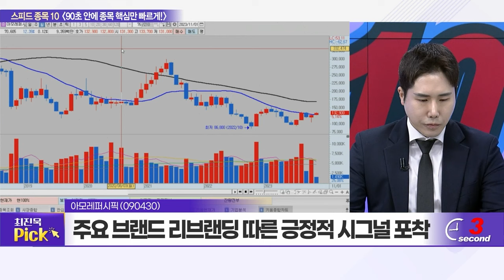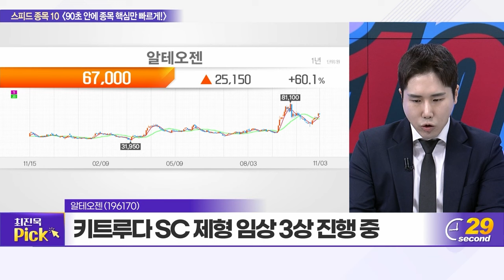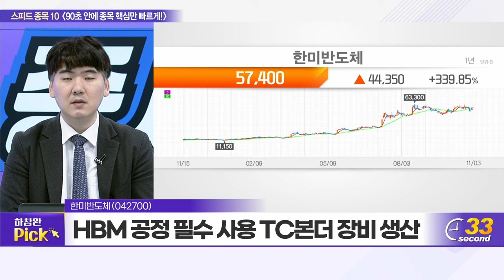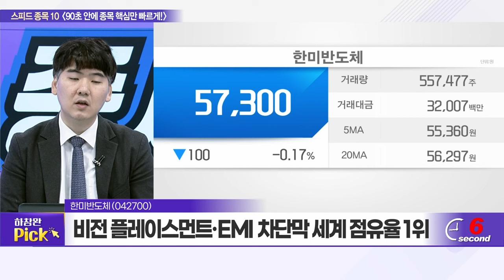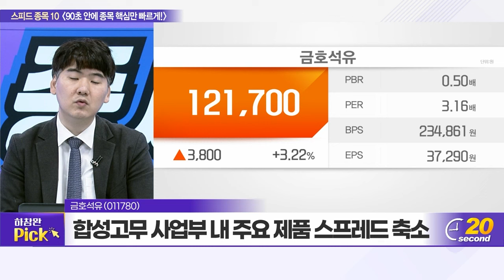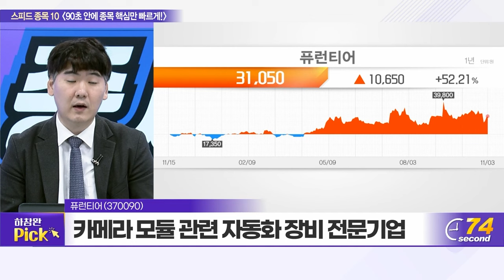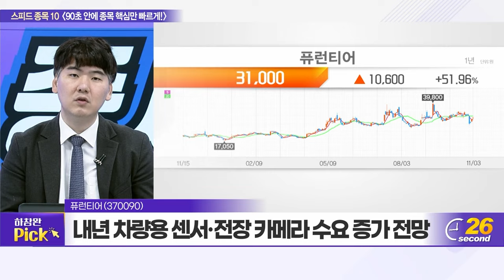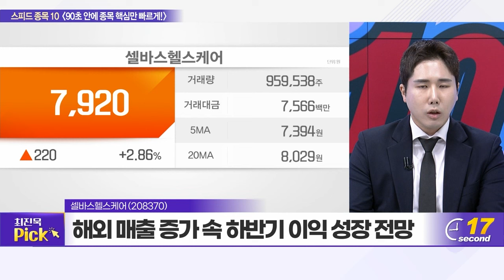대한제당, 아모레퍼시픽, 루닛, 알테오젠, 한미반도체, 꿈비, 금호석유, 우리기술투자, 퓨런티어, 셀바스헬스케어_스피드 종목 10 (20231103)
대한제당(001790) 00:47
아모레퍼시픽(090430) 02:28
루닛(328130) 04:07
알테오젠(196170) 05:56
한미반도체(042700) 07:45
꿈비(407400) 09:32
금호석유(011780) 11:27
우리기술투자(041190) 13:10
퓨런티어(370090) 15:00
셀바스헬스케어(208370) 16:42